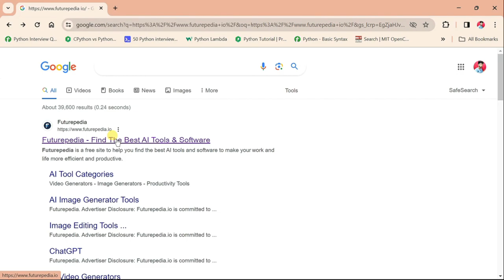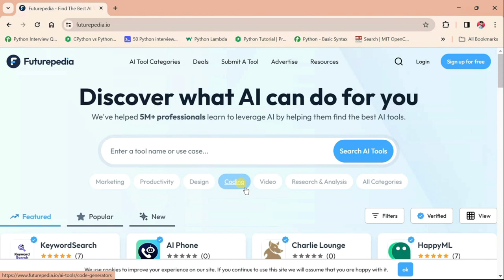Find Your Needed AI using Futurepedia tutorial in Hindi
𝐌𝐲 𝐑𝐞𝐪𝐮𝐞𝐬𝐭 𝐭𝐨 𝐘𝐨𝐮:
𝘊𝘰𝘮𝘮𝘦𝘯𝘵 𝘠𝘰𝘶𝘳 𝘗𝘳𝘰𝘣𝘭𝘦𝘮 𝘉𝘦𝘭𝘰𝘸.

𝘛𝘩𝘪𝘴 𝘊𝘩𝘢𝘯𝘯𝘦𝘭 𝘪𝘴 𝘏𝘰𝘴𝘵 𝘣𝘺 𝘈𝘯𝘪𝘳𝘣𝘢𝘯 𝘚𝘢𝘩𝘢.
𝘐𝘵'𝘴 𝘢 𝘛𝘦𝘤𝘩𝘯𝘰𝘭𝘰𝘨𝘺 𝘠𝘰𝘶𝘛𝘶𝘣𝘦 𝘊𝘩𝘢𝘯𝘯𝘦𝘭, 𝘏𝘦𝘳𝘦 𝘐 𝘚𝘩𝘢𝘳𝘦 𝘜𝘯𝘣𝘰𝘹𝘪𝘯𝘨, 𝘙𝘦𝘷𝘪𝘦𝘸, 𝘛𝘦𝘤𝘩 𝘊𝘰𝘮𝘱𝘢𝘳𝘪𝘴𝘰𝘯 𝘢𝘯𝘥 𝘛𝘦𝘤𝘩 𝘕𝘦𝘸𝘴 𝘝𝘪𝘥𝘦𝘰𝘴.
𝘑𝘢𝘪 𝘏𝘪𝘯𝘥, 𝘝𝘢𝘯𝘥𝘦 𝘔𝘢𝘵𝘢𝘳𝘢𝘮. 𝘛𝘩𝘢𝘯𝘬 𝘠𝘰𝘶 𝘠𝘰𝘶𝘵𝘶𝘣𝘦.